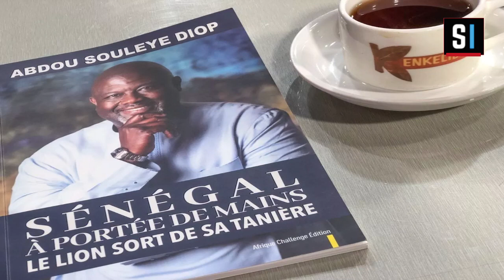Le journal : Résumé de l'actualité Nationale et Internationale / Avec Aïssatou FAYE